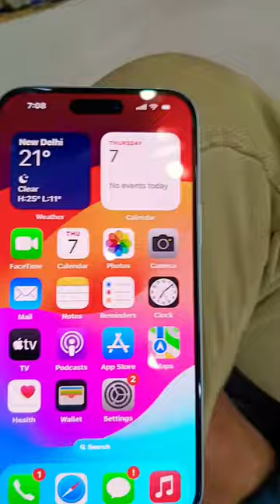my new I phone dream